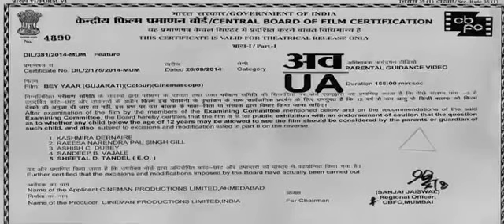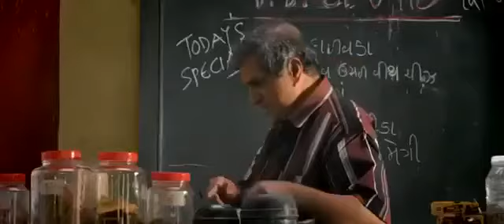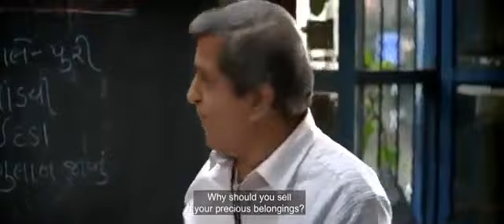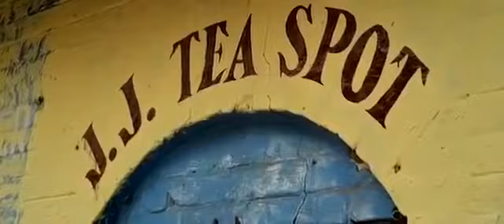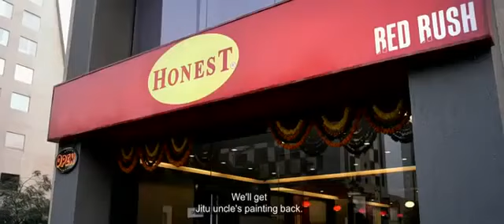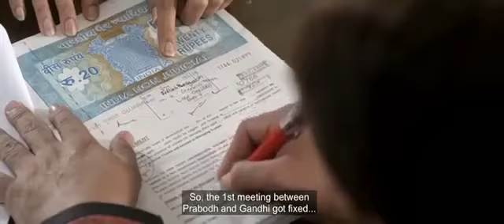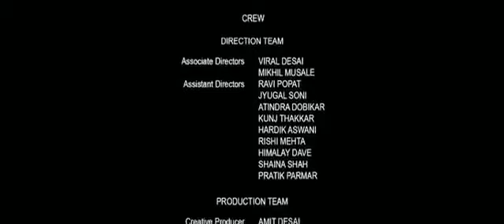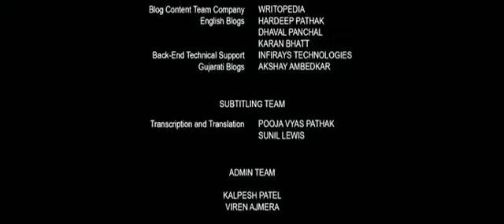GUJRATI MOVIE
FULL GUJRATI MOVIE FOR ENTERTAINMENT